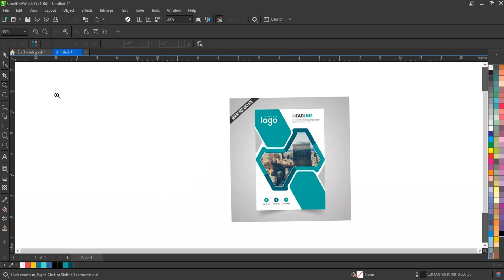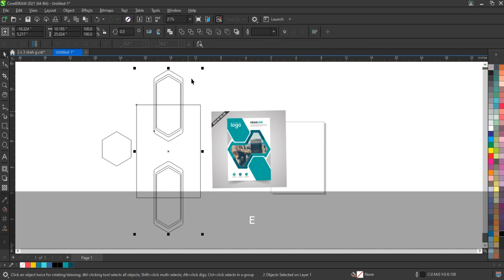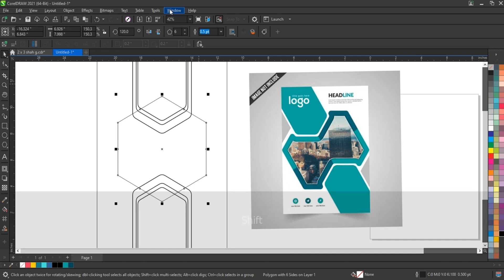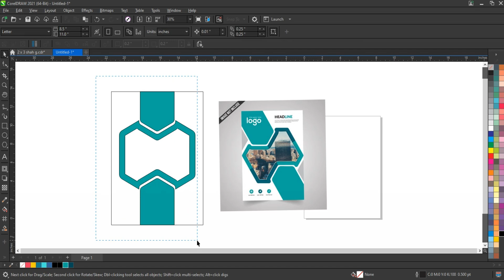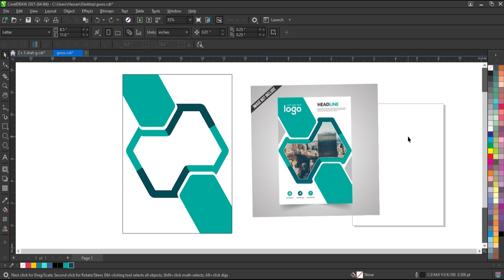How to Create Corporate Flyer Design Template Using Coreldraw